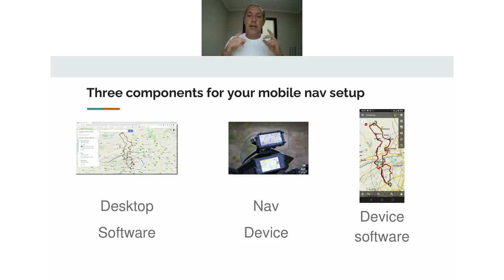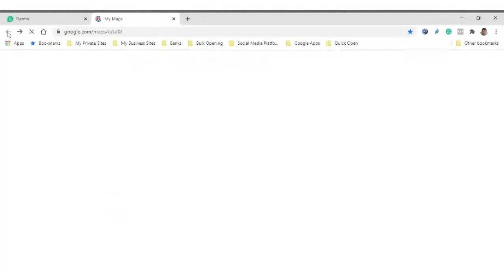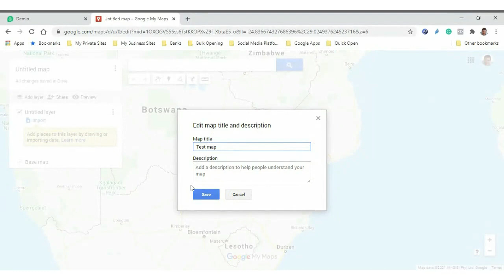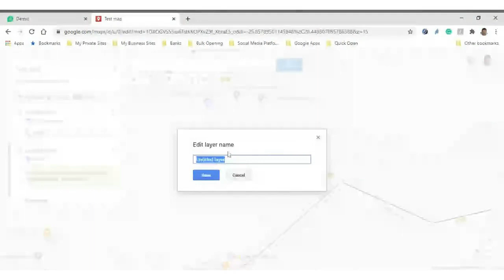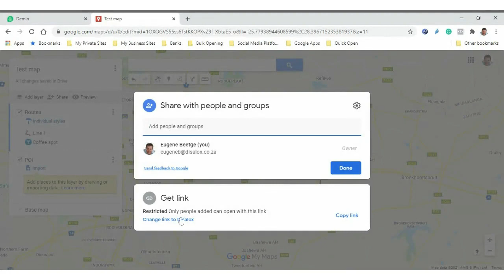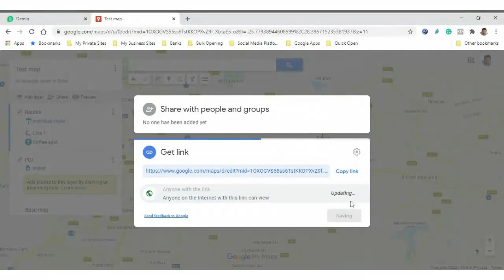Use Google My Maps for motorbike routes - Bike Navigation Series Ep06 of 10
In episode 6 of the series of 10 short videos, I give a live demonstration on how to use Google My Maps for route design, collaboration and sharing.